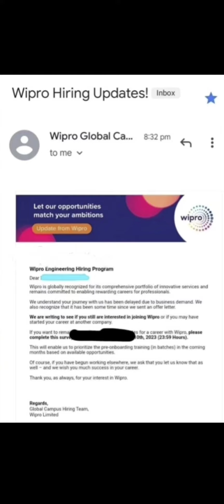Wipro sending Joining Survey mail those who selected in March 2022 batch | Please check your mails